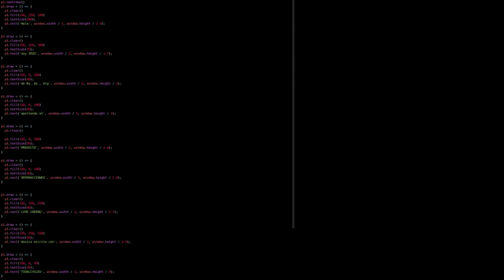Iris Saladino en el Proyecto Interacciones !!!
Iris Saladino es una artista destacada por hacer música en tiempo real utilizando lenguajes de programación. Es integrante de CLiC (Colectivo de Live Coders) y TOPLAP.

Equipo de Interacciones:
Luis Maldonado, Gabriel Dellarosa, Esteban Menash, Nacho García, Vanesa Jiménez
Sergio Flamminio, Fernando Parisi y Ernesto Romeo

Si queres participar musicalmente escribinos